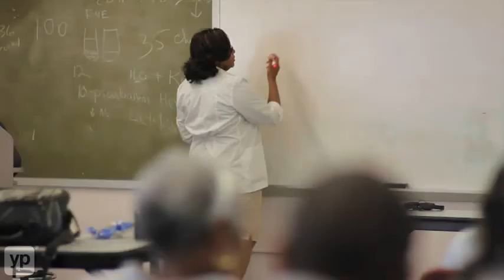Sojourner Douglass College | Lanham Maryland | Nursing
Since 1972, Sojourner Douglass College has offered educational opportunities that accommodate the working adult. With flexible schedules, undergraduate, graduate and professional courses, affordable tuition and financial aid, the school has the only Nursing program in Maryland where students can receive their LPN and BSN in Nursing. For your convenience, they have campuses in Baltimore, Annapolis, Cambridge, Salisbury and Lanham, Maryland.